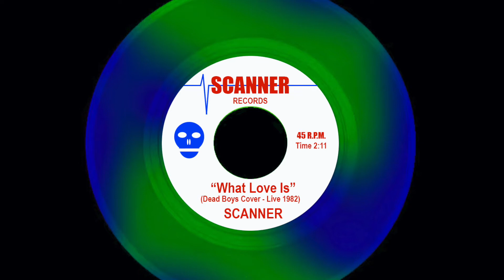Scanner - "What Love Is" (Live - 1982)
"What Love Is" performed by Scanner, live in 1982 at Li'l Joe's Nightclub in Harrisburg, PA (Written by Stiv Bators, Cheetah Chrome, Jimmy Zero, Johnny Blitz, David Thomas, and Jeff Magnum. Larry Spier Music LLC OBO CBGB Music Inc.). Licensed through the Harry Fox Agency.
Scanner is an American roots and punk inspired rock and roll band that has been together since the 1970s.
Scanner is:
Joe Brady - Lead Vocals and Bass
Junnie Fortney - Guitars
Frank - Bass
Boot Beaver - Drums
Produced by Joe Brady and Ken Matson